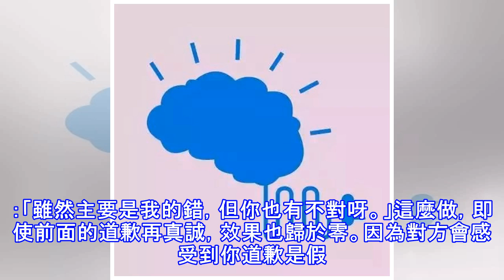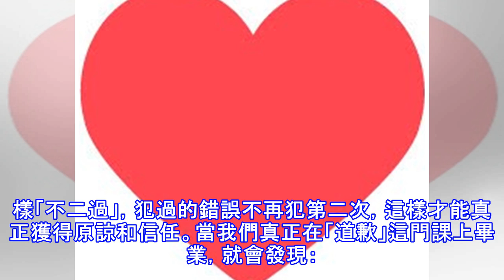人生最高的教養，就是說出那句：對不起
?道歉說來容易，但在日常生活中，我們很少看到懂道歉、會道歉的人。孩子犯錯受批評，會找理由「他先打我的」；員工受責備，會申辯「是別的部門沒配合」；夫妻吵架時，會互相指責「是你先罵我的」。 可見，說一句「我錯了，對不起」真不容易。道歉是一種能力，不能真誠道歉的人，其實是無法真正反省、沒有勇氣承認過失的人，其本質是低自尊，自然也無法獲得別人的尊重。不要讓「對不起」遲到如今，不少人喜歡爭理，不願道歉，認為承認錯誤沒面子。即使非道歉不可，也盡量拖。俗話說，「賢人爭不是，愚人爭理」，勇於承認錯誤其實是心胸更開闊的表現。從心理學角度來說，道歉越快越好，有人說48小時內道歉最好，但這個時間因人而異，原...